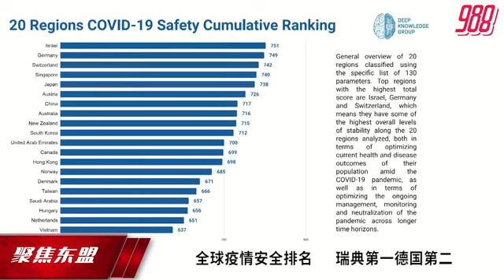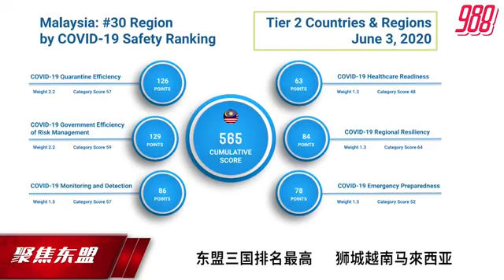【聚焦东盟 09-06-20】日本游泳学校复课 推出透明防水口罩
聚焦东盟：日本游泳学校复课 推出透明防水口罩

主播： 淑婷